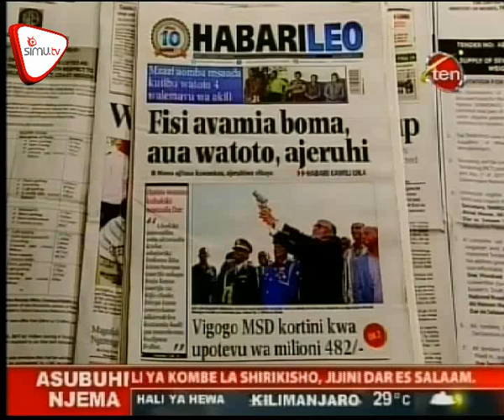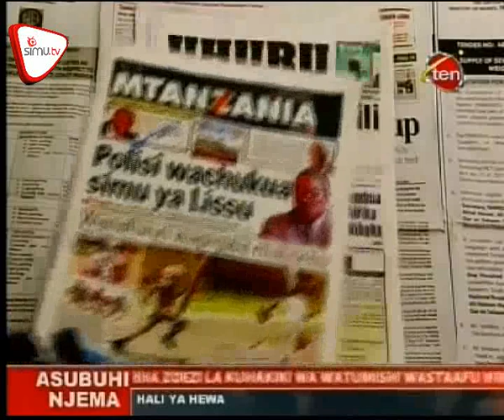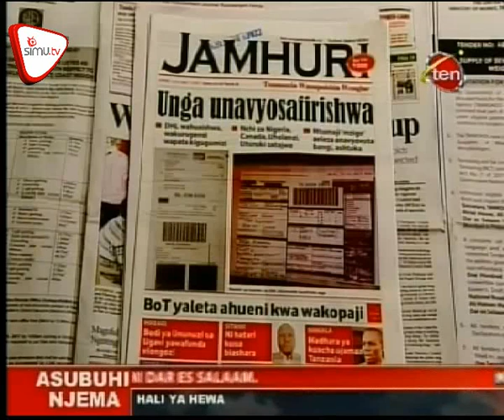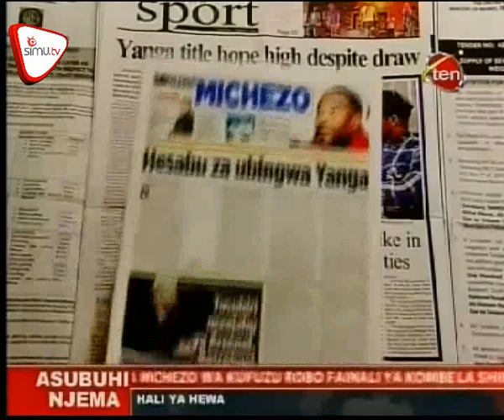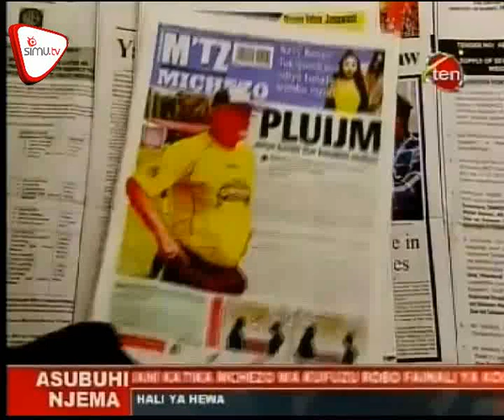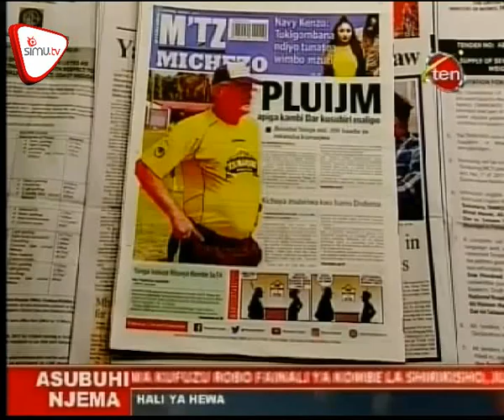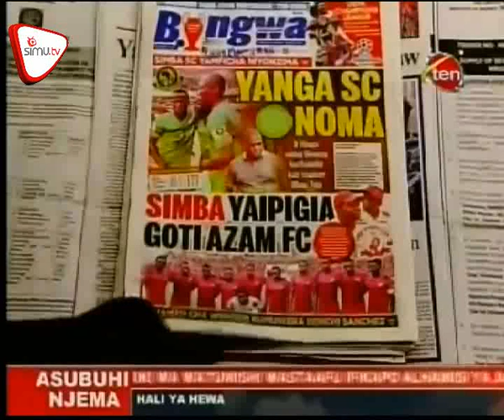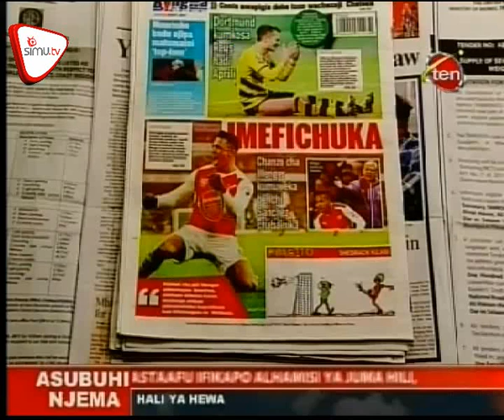Magazeti March 7 CH 10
JPM amtumbua kigogo shirika la elimu Kibaha, Polisi Mbeya waua majambazi wawili, watatu wakimbia, Polisi wachukua simu ya Lissu. Pata kwa undani yaliyojiri katika magazeti ya leo hapa;